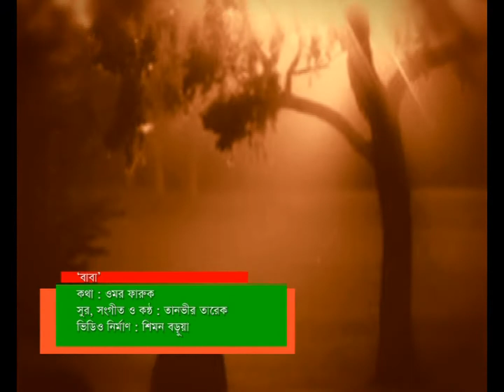SONG FOR FATHER'S DAY BY TANVIR TAREQ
lyric : OMOR FARUK
tune, composition n voice by  TANVIR TAREQ
recorded @ CELEBRITY SOUNDLAB